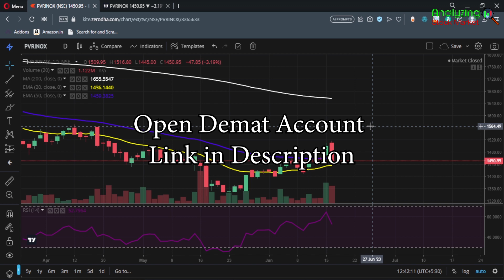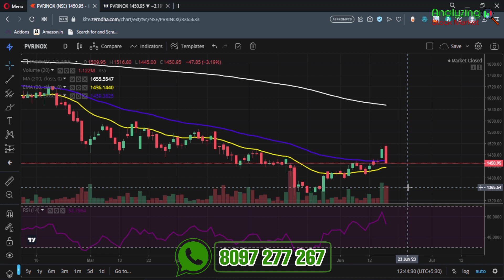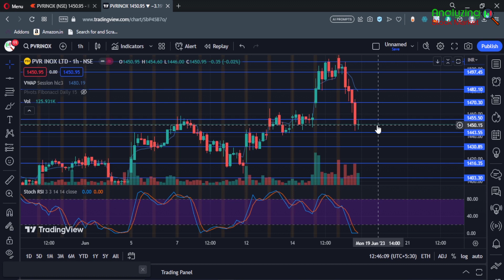PVR target 19 June 2023 | PVR Share News | Stock Analysis | Nifty today